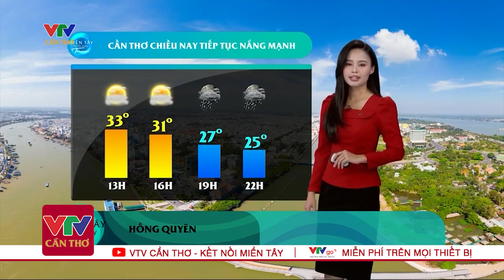Dự báo thời tiết VTV tối nay 31/03 - Thời tiết 3 ngày tới | VTV Cần Thơ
"Dự báo thời tiết cập nhật hàng ngày hàng giờ tình hình thời tiết, khí hậu ở các địa phương trên khắp cả nước tối ngày 31/03